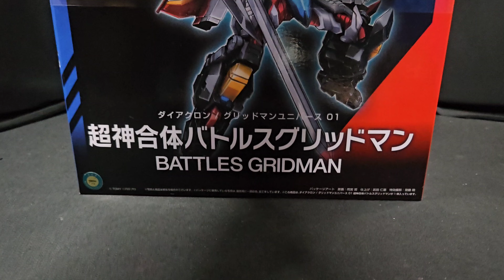그리드맨을 아십니까?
0:52 배틀스 그리드맨 개봉
2:08 배틀스 그리드맨 합체
3:09 모데로이 풀파워 그리드맨 & 피그마 그리드맨 개봉
4:17 스카이 그리드맨 합체
4:48 맥스 그리드맨 합체
5:15 버스터 그리드맨 합체
6:01 파워드 제논 합체
6:33 풀파워 그리드맨 합체
6:55 가규라 개봉
7:14 모데로이드 다이나제논 ,  그리드나이트 &골드번 개봉
8:13 다이나 렉스 합체
9:19 다이나제논 합체
10:01 카이젤 그리드 나이트 합체
10:59 마무리
14:30 크기 비교
14:45 배틀행거 360도보기
15:01  그리드맨 (다이아클론) 360도 보기
15:17 배틀스 그리드맨 360도 보기
15:48 피그마 그리드맨 360도 보기
16:04 모데로이드 그리드맨 360도 보기
16:19 스카이 그리드맨 360도 보기
16:35 맥스 그리드맨 360도 보기
16:51 버스터 그리드맨 360도보기
17:22 파워드 제논 360도보기
17:38 풀파워 그리드맨 360도보기
17:54 다이나렉스 360도보기
18:08 다이나 제논 360도보기
18:24 카이젤 그리드나이트 360도보기